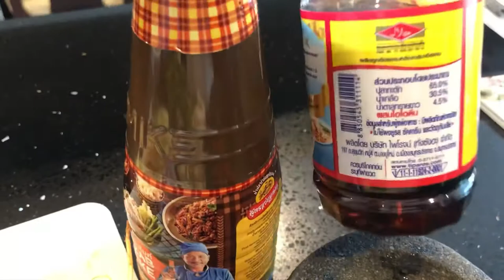Video Lengkap Masak Sayur Bening Thailand || Clear Soup Thai Style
Sayur bening cocok di makan kapan saja di kala cuaca panas , hujan maupun musim dingin. orang indonesia pasti tidak asing dengan olahan sayur bening ya. tapi kali ini saya memasak sayur bening ala thailand teman teman simak yuk video nya.
Terima kasih @EritaNoer